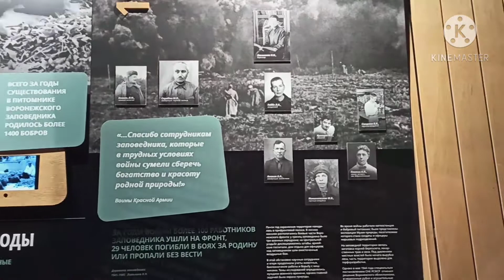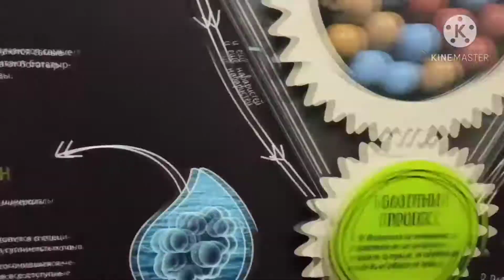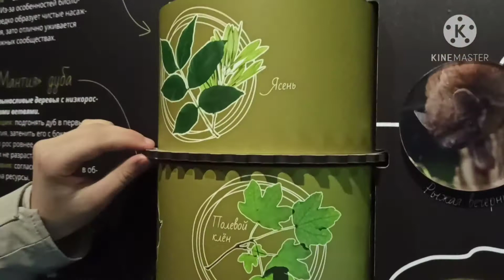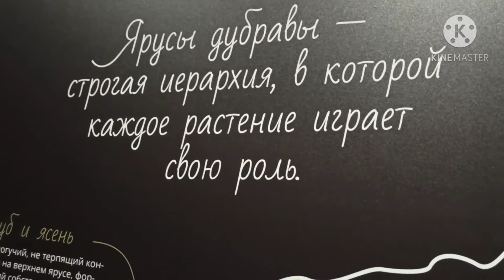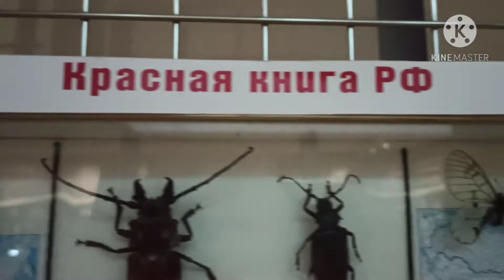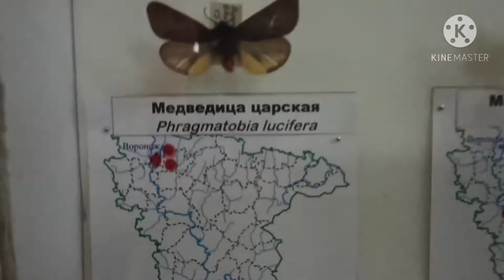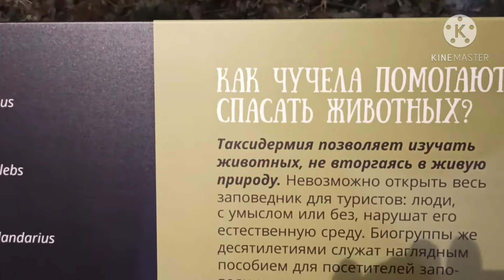ВОРОНЕЖСКИЙ ЗАПОВЕДНИК. ЧАСТЬ 2 . МУЗЕЙ ПРИРОДЫ.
После Черепахинской тропы,мы пошли в музей природы. Музей природы был создан в 1937году. Все экспонаты оформлены только естественными материалами(трава,листья,стволы и ветви деревьев).